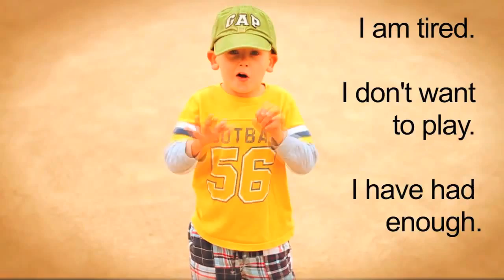Are We Coaching Our Sons to be Athletes or Sexists?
LAVENDER REVOLUTION - a social media movement to end violence against women.

Our sons can become amazing athletes without degrading girls and women.

Cast:
Chad W. Taylor - Coach/Father
Pax Holcomb - baseball player

Join the effort to END the gender war by volunteering at a Domestic Violence agency.

Written & produced by Julie Rems-Smario
Directed, Cinematography and edited by Jon Savage
Audio edited by Len Savage